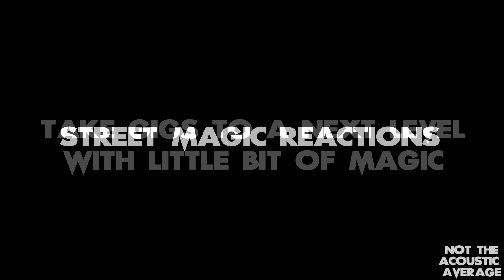Not The Acoustic Average | Crazy Street Magic Reactions Compilation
Here are some of our random Street Magic Reactions after performing tricks for guests at Global Quarters, Powai. Every time we visit this venue, we do Live Music, Street Magic, Beat Boxing, Mimicry & even the Loop Station.

Not The Acoustic Average is a 2 piece live band from Mumbai which consists of Clyde Fernando & Selwyn Santmajor.

Not The Acoustic Average has made thousands of loyal friends, fans and followers in less than a year by taking live gigs to the next level with Street Magic, Beat Boxing, Mimicry, Rapping and much more.

Songs from multiple genres and languages, crazy & creative mashups, singing in different voices, songs for kids, youth and adults, songs from every era..Not The Acoustic Average has everything to make you fall in love with music and to bring back the beautiful memories that you have connected with these songs.

This video only shows a glimpse of what we did that night, we can make you fall in love, we can make you sing along, we can make you go crazy, we can make you dance & we can do this each and every time we perform.

Also, we are the only live band in India which uses the Beatboxer's Loop Station to record beats & sounds and to recreate songs.

Don't settle for an average show, try NOT THE ACOUSTIC AVERAGE

NOT THE ACOUSTIC AVERAGE - Live Music, Street Magic, Beat Boxing, Mimicry, Rapping & Total Entertainment